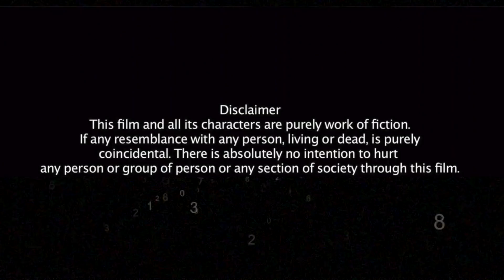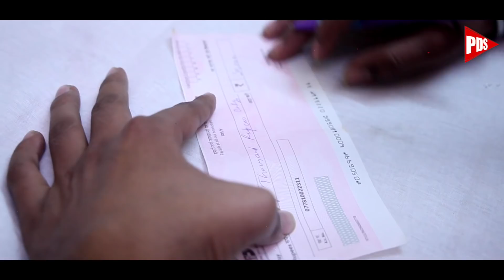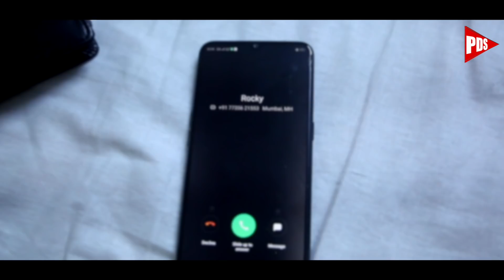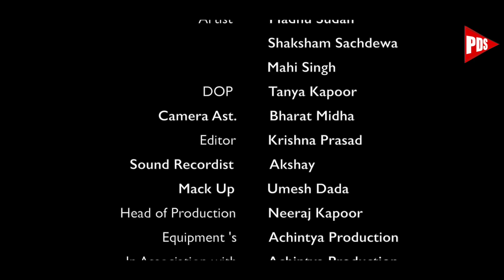बेकाबू | Bewaboo | New Crime Files Full Episode | Play Digital Show